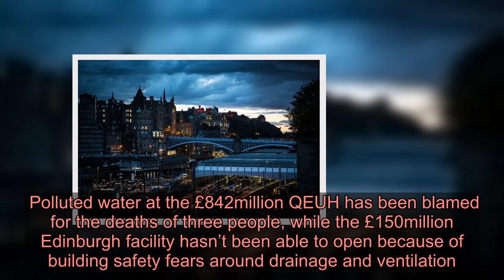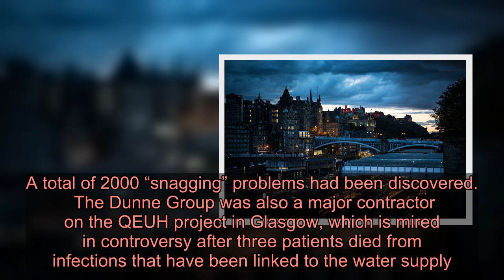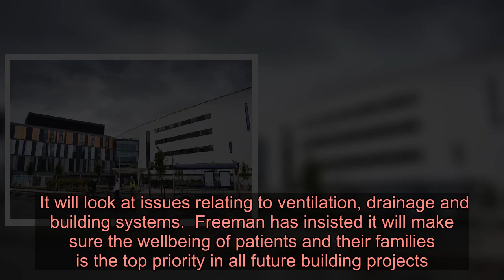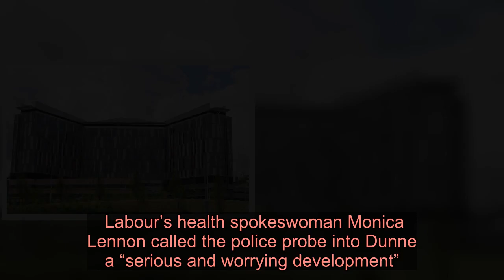Scots hospital scandal boss in £1.8m legal row is probed by fraud cops